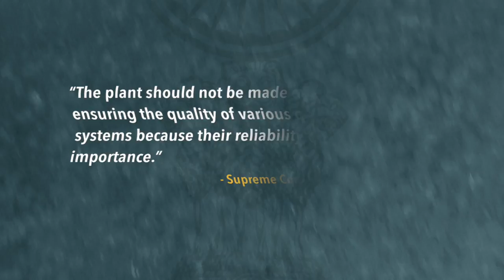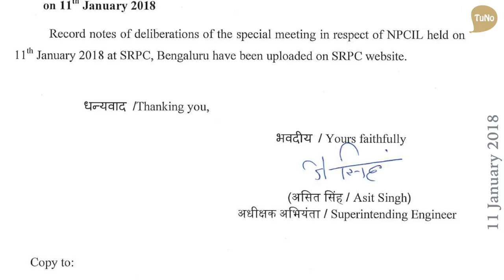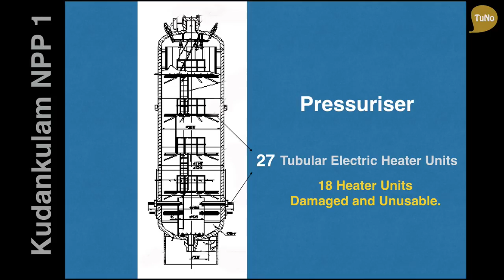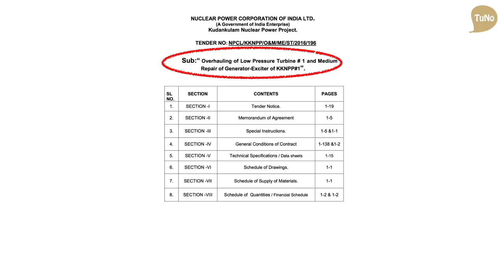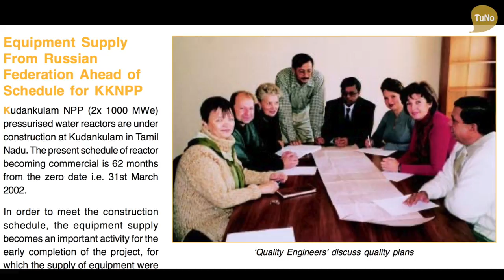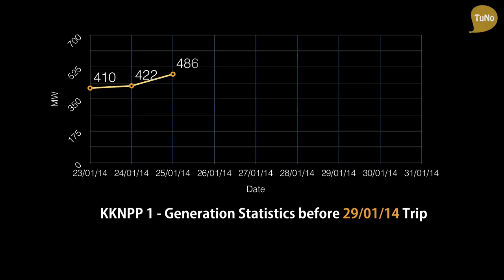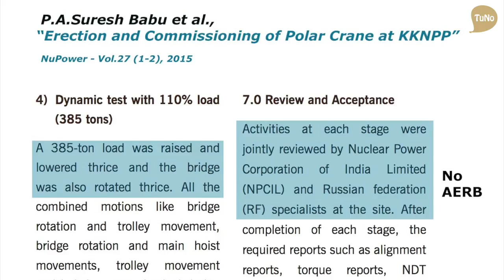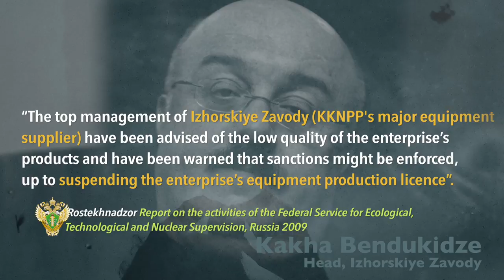Kudankulam on the path of Chernobyl | English Version I TuNo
An Interview with Researcher V.T.Padmanabhan

Mr.V.T.Padmanabhan is a researcher continuously involved in a rigorous study of the technological, safety and generation history of the Kudankulam Nuclear Power Plant’s (KNNPP) first two units. Mr. Pon Chandran, a human rights activist, interviews him on behalf of TuNo Media. This is an interview of great historical significance.

The operational history of these two units highlight all the problems that crop up when a developed, technologically advanced nation like Russia collaborates with a less advanced one like India, to build nuclear reactors. However, the case of these two Indian examples give us a very special lesson because of the prior presence of a nuclear bureaucracy. One is able to understand clearly, without any doubt, the effect that geo-politics has on the day to day operational history of these plants.

This interview informs that the nuclear reactors built in such a structured world environment, are quickly sliding in to the path that the doomed Chernobyl reactor took.

- TuNo Team